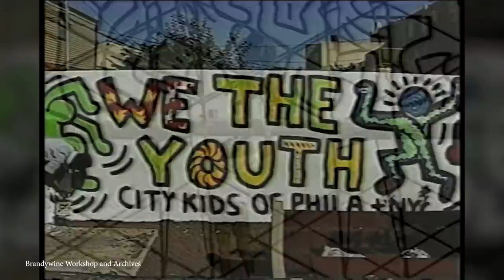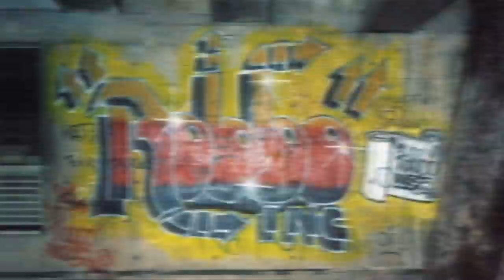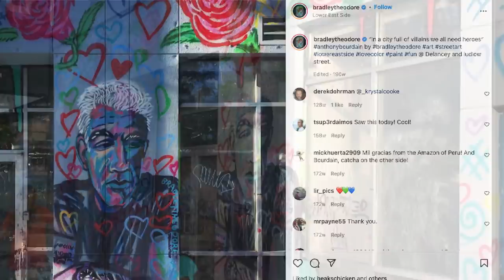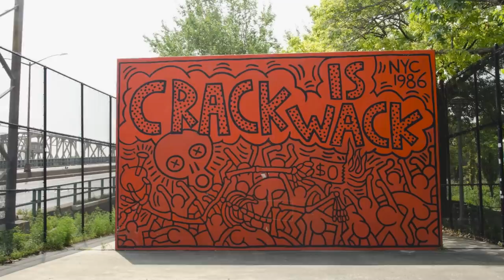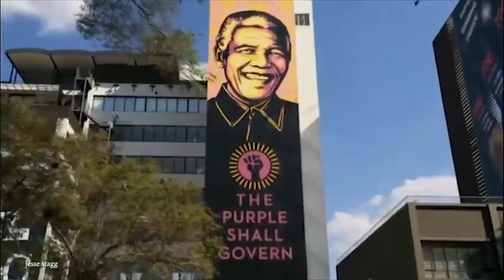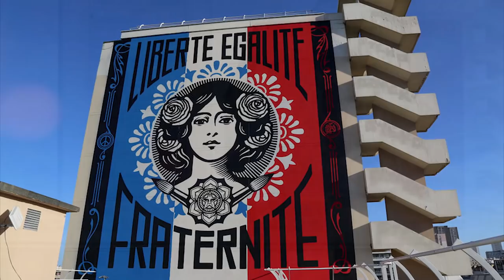15 IMPRESSIVE Graffiti and Street Art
If you really stop to think about it, graffiti can be traced back to cave paintings: figures and forms are drawn on the wall in order to tell a story. And while cave art and graffiti have certainly evolved over the years, much of the underlying themes stay relevant, that is, graffiti is a form of communication. So whether you’re someone world-famous like Banksy, trying to get a social or political message across, or a local kid letting people know who the neighborhood belongs to, there is a level of artistry that goes into making street art. So grab a can, mask up, and join us for today’s video, where we look at 15 of the most incredible street graffiti!